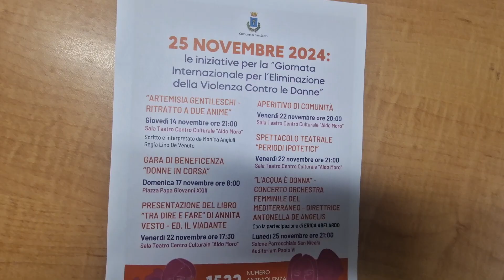"Giornata internazionale per l'eliminazione della violenza contro le donne" presentati gli eventi